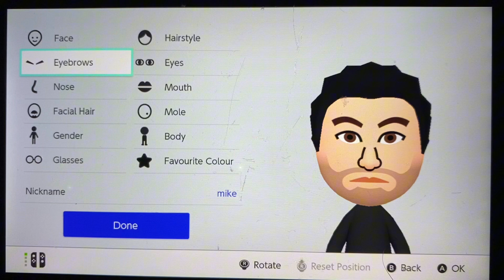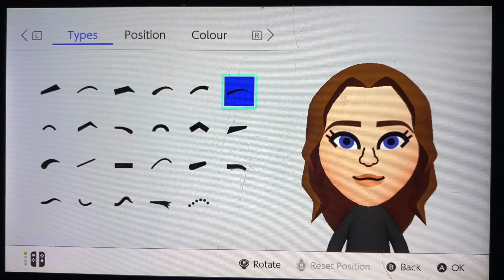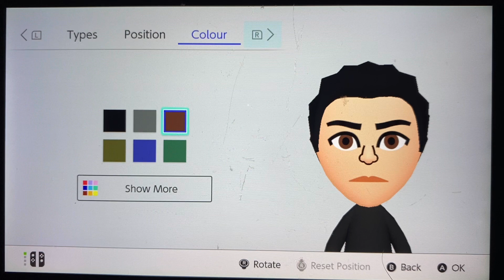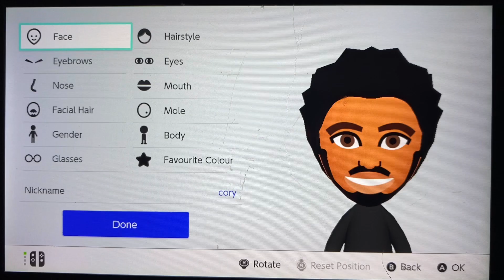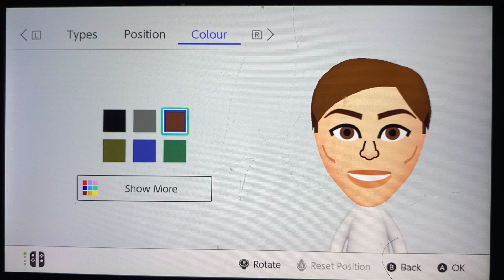Every five nights at Freddy’s movie mii ever